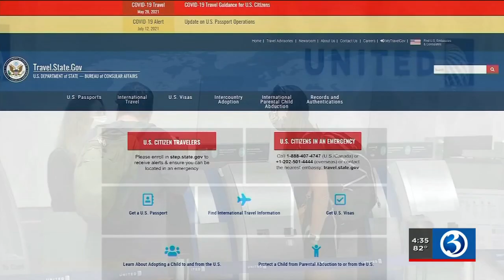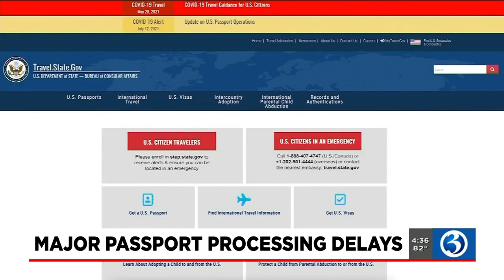INTERVIEW: Pandemic slowing passport renewal process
As Americans start to make vacation plans again, many of us are realizing we need to renew or get a new passport, but that's become a huge problem.